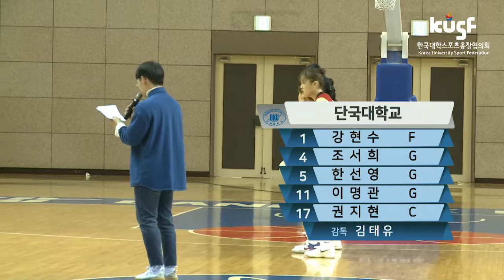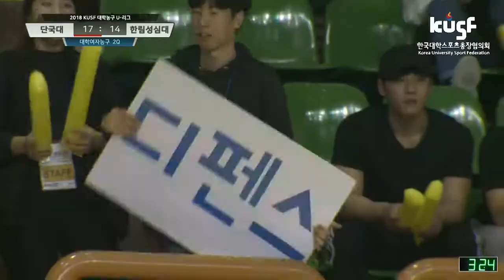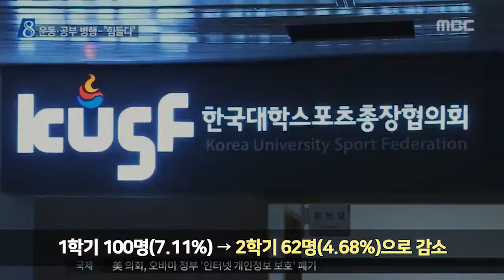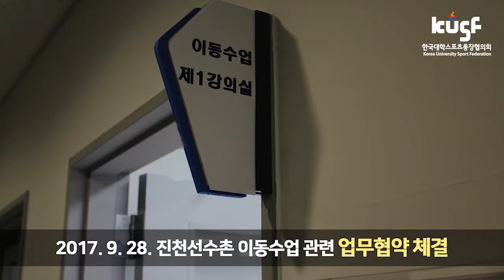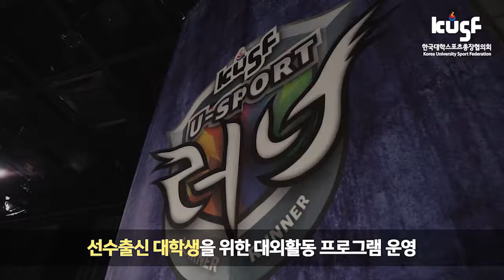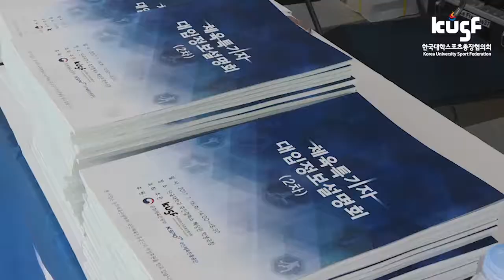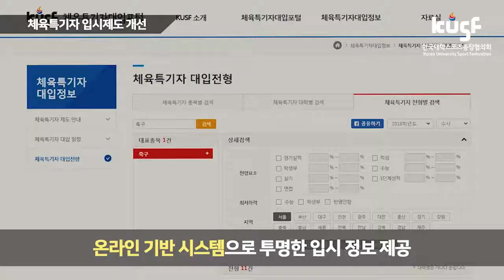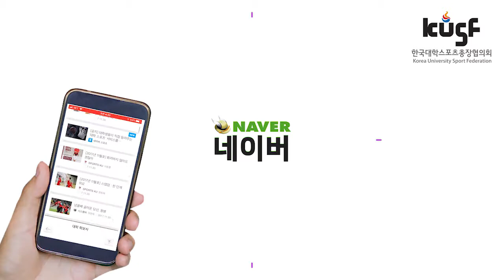[2018 KUSF 대학농구 U-리그 여자부] 180329 단국대vs한림성심대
대학농구  여자부